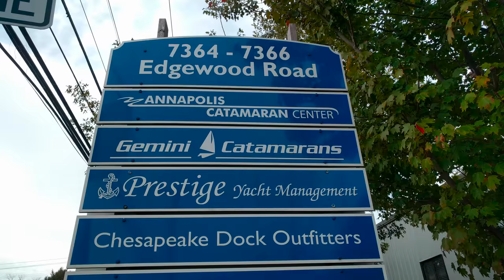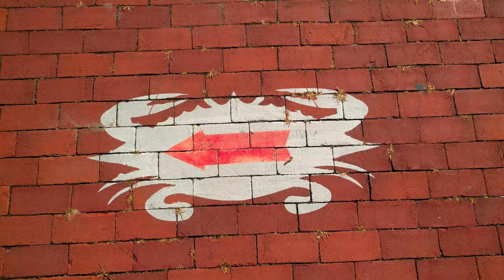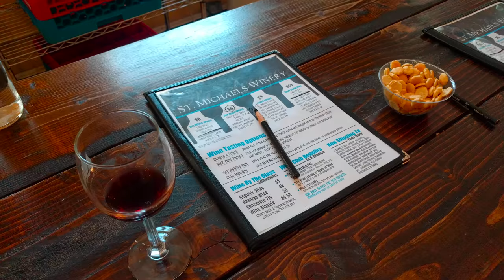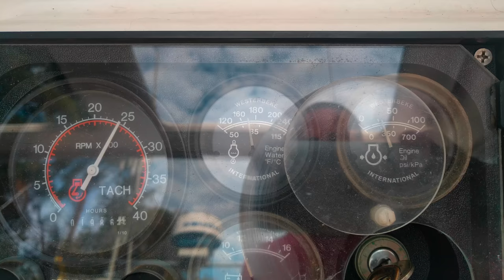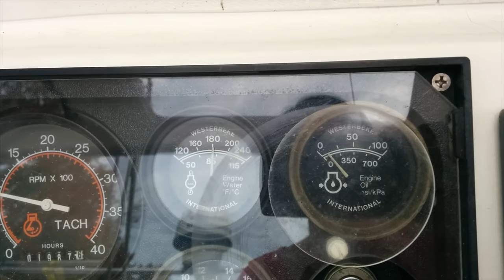Sailing Chesapeake Bay! (Sailing SV Catsaway) - Ep. 19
This episode we leave Chesapeake City and continue heading south.

Our first destination was Annapolis - we had heard many great things about the city that was known as the sailing capital of North America.  We had a great motor sail down the Chesapeake with our buddy boat Bandera.  We anchored in the Severn River and took the dinghy in to get tokens from the Harbourmaster (we desperately needed to do laundry and have showers).  Unfortunately we arrived too late to buy tokens, but a nice lady on a neighboring yacht let us borrow some of hers.

The next day we headed to Fawcett’s Boat Supplies to buy a sail repair kit, as our genoa had sustained damage in our rough sail between Atlantic City and Cape May.  We also took the opportunity to provision and check out the many sailing yachts that are kept in Back Creek.  We stopped by Helly Hansen to enhance our rain gear (Greg bought a jacket, Diana bought waterproof pants) and wandered around downtown Annapolis.  We treated ourselves to an all you can eat seafood and raw buffet - it was delicious!

We left Annapolis and traveled to St. Michaels, on the recommendation of a viewer.  It was a short sail over in light winds, and the weather was sunny and beautiful.  On the way over, we noticed we were out of propane, so our first priority upon reaching St. Michaels was to fill our tank.  Luckily Greg managed to find a place to fill it and we were back in business.  St. Michaels is a beautiful little town, with a lot to see and do.  We followed the crab walk, read up on some history, shopped and visited the winery.  The chocolate zinfandel is amazing!

We left St. Michaels early the next morning and headed towards Solomons.  We anchored near our buddy boat Bandera, who had arrived there earlier in the day.  We replaced our outhaul in preparation for a longer sail the next day.

From Solomons, we had a great weather window to head south so we decided to try to make as much distance as possible.  We left early in the morning, surrounded by about 20 other sailing vessels.  Catsaway does her best sailing at a beam reach, broad reach and downwind, so she quickly left the sailing group behind and shot ahead.  We managed to do 62 nautical miles, even though we we fighting the current.

From Deltaville, we motored to Norfolk, where we were awed by the amount of aircraft carriers.  Our friends in Bandera ended up too close to the navy boats and were chased after by the friendly navy police.  We docked at the free docks in Norfolk and went ashore to celebrate our four year anniversary.

We had hoped to get to Elizabeth City the next day, but we were delayed at the lock (45 minutes!) and then again when we had to stop to clean out our strainer.  Michael from Bandera was kind enough to show us how to access our strainer.  We rafted up next to Alberta Crewed and had a great night meeting with one of our viewers, Tom.

The following day we continued our journey to Elizabeth City.  We repaired our sail with the help of a friendly local gentleman, provisioned, and enjoyed the free docks and cheese and wine party that the city provided.

Next episode we travel down the ICW and start heading to Florida.

Credits:
“Secret Conversations” by the 126ers
“One More Chance” by Otis McDonald
“Ukulele Beach” by Doug Maxwell
“Every Cowboy” by Cellophone Sam
“Sewing Song” from Junior on the Job